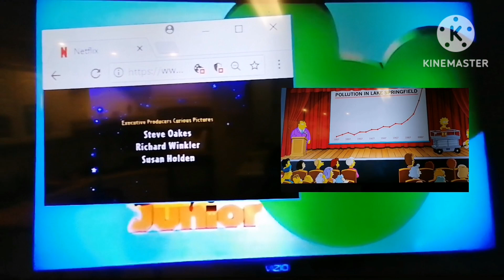Little Einsteins Credits Disney Junior